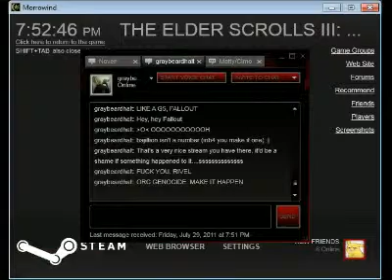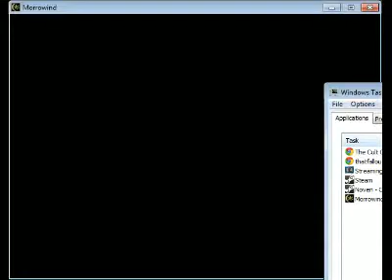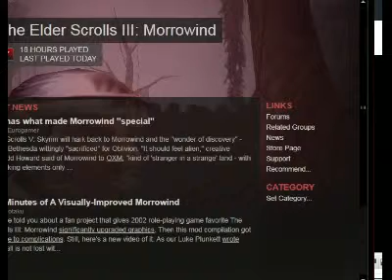The Adventures of Thundercunt! Part 4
This is my very first stream that I had on Twitch, and it will be recorded FOHEVAH!!! -- Recorded live on Justin.tv